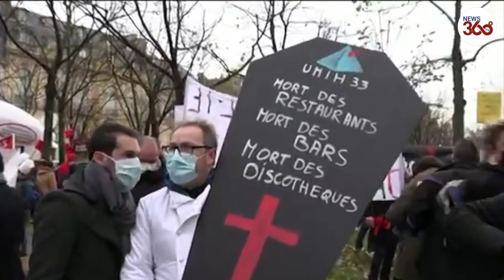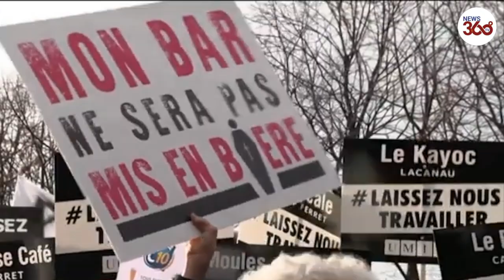French restaurant and bar owners protest against COVID measures | News 360 Tv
French restaurant and bar owners protest against COVID measures in Paris demanding more aid and a definite re-opening date. France began easing its second COVID-19 lockdown but restaurants will have to remain closed until at least mid-January.